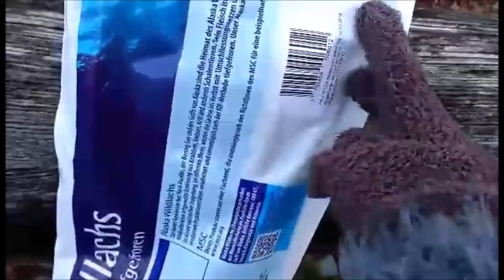หุงข้าวเหนียวและทำน้ำพริกด้วยเตาไมโครเวฟง่ายๆค่ะ